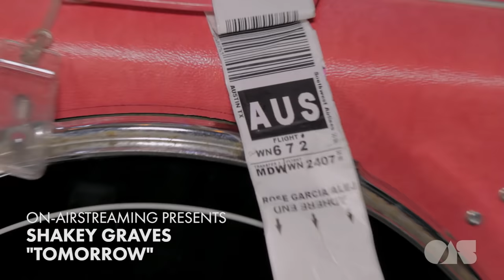Shakey Graves - Tomorrow | Live at OnAirstreaming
Shakey Graves plays "Tomorrow" in the back of our iconic Airstream

and get information on how to attend an upcoming taping, submit questions or suggestions for future artists or see photos from past shoots.